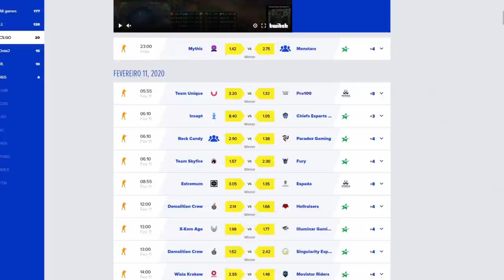Lugin e Ceéfi contra time level 20 da Gamers Club (CS:GO)